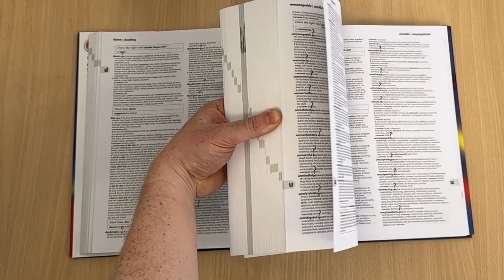sam campbell out of context - taskmaster s16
my favorite out of context sam campbell bits from series 16 of taskmaster (though sam campbell always feels out of context anyway)